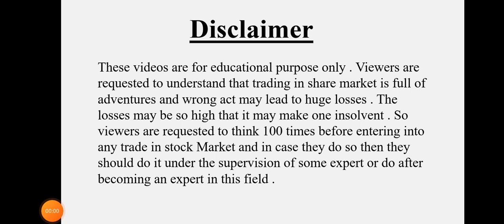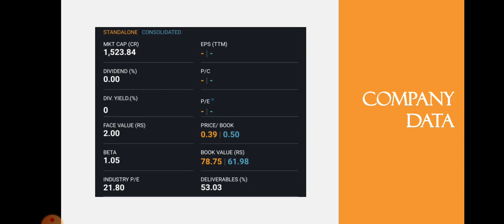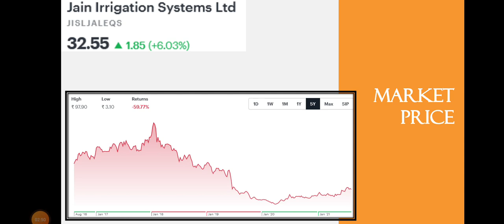Jain Irrigation Quarter 1 Results • Jain Irrigation Breaking News • Penny Stock • Dailystock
Source: Tickertape.com
Moneycontrol.com